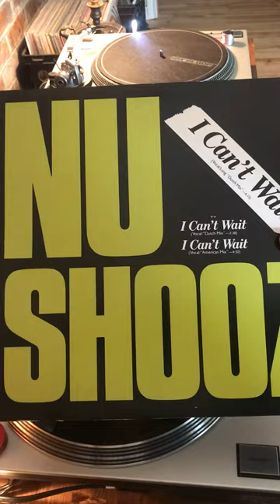Monday mashed potatoes Jan 30 22